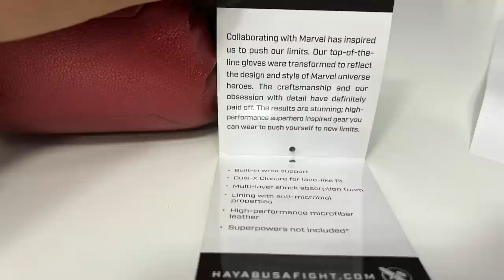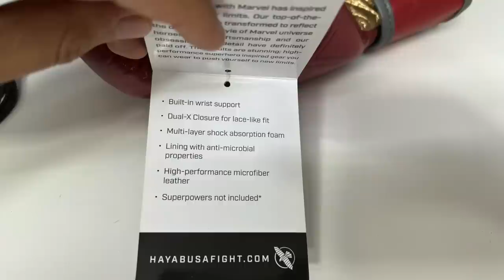Guantes de Box inspirados en IRONMAN para entrenamiento profesional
Hoy nos pusimos muy deportistas y traemos unos guantes que les aseguro les van a encantar.